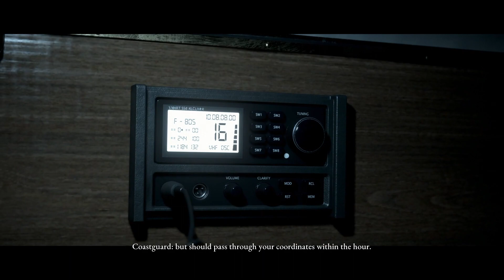Man of Medan (THE DARK PICTURES) Walkthrough Gameplay Part 2 - Fishermen Heist (FULL GAME)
If there is any games you lot wanna see on PS5 just let me know down below I'll try my best to play the ones y'all wanna see!